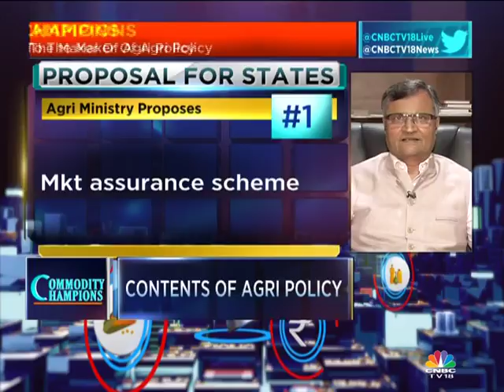NITI Aayog Exclusive: Agri Policy To Come In Next 2-3 Weeks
In this week's Commodity Champions, CNBC-TV18's Manisha Gupta speaks to Ramesh Chand,
Member, NITI Aayog on the upcoming agriculture policy